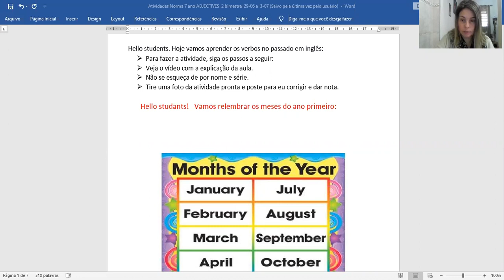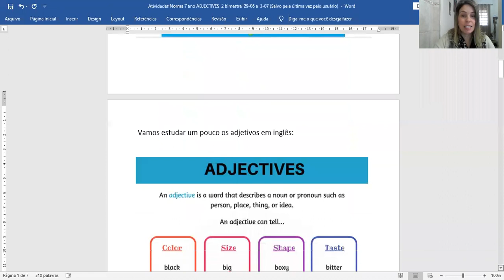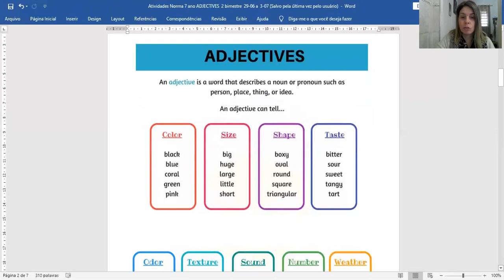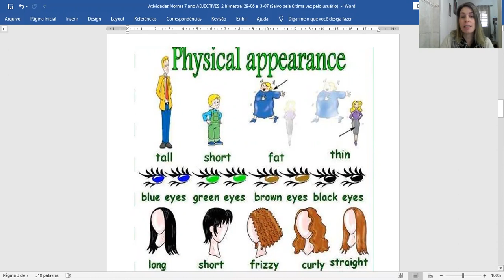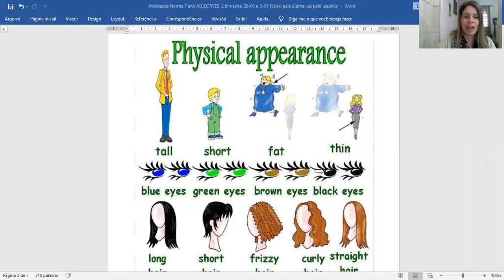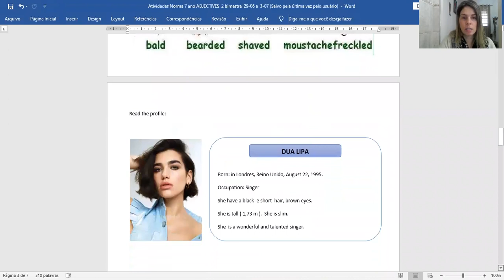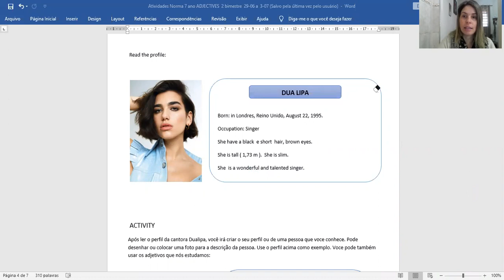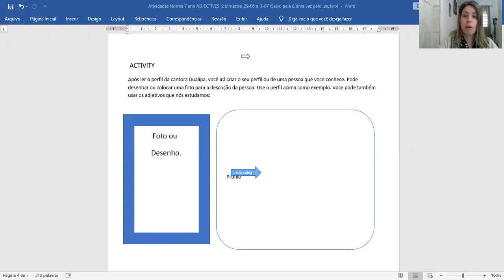Adjectives and months of year. 7º ano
Retomar meses do ano e trabalhar os adjetivos em inglês.